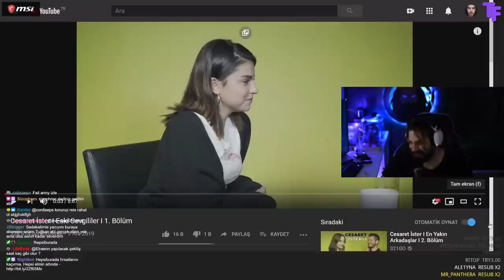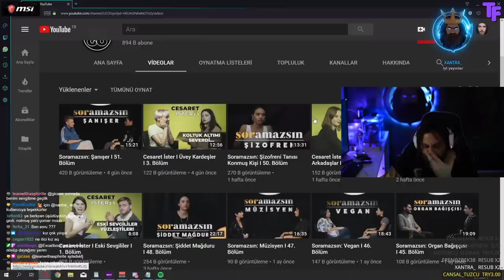Elraen - Cesaret İster "Eski Sevgililer" İzliyor